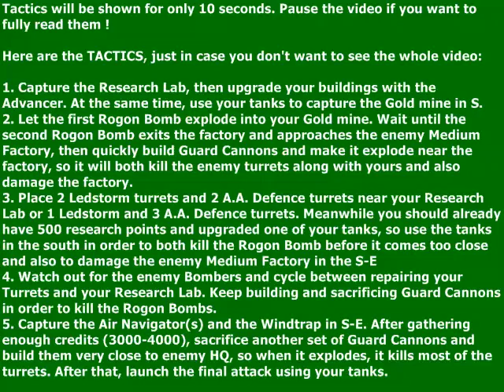State of War, Custom Single Maps, By Marsky, Opusteny ostrov, M20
This is a custom map for State of war. Scroll down for the download link and access to the fansite.
You still need to have the original State of War game. This is just a custom map, not the game itself ! Have fun :)

Game: State of war
Category: Custom Single Maps
Creator: Marsky
Mission name: Opusteny ostrov
Territory: Russia - Map 20

Click on "Stáhnout" button in order to start the download or use thins link for direct download as archive:
stateofwar.funsite.cz/pocitacka.php?typ=0&id=30

Extract the archive and copy/paste all the extracted files inside the State of War folder, /Data/Levels
Note: It will replace your old mission, so it is advised to make a backup of your Levels folder if you want to keep the

original maps.